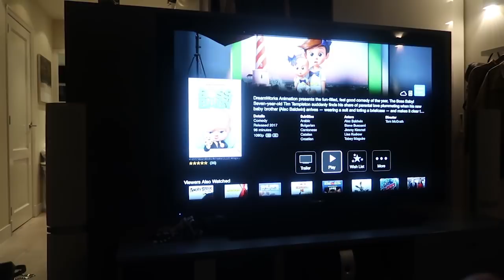IK KAN NIET GELOVEN DAT IK DIT GEKOCHT HEB 😱✨😳 VLOG 187 ⭐ QUEEN OF JETLAGS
Hi guys! In deze vlog ben ik samen met Olivia en Sander thuis is Amsterdam. Ik laat mijn pony opnieuw knippen en mijn haar verven waar ik niet heel tevreden mee ben... Ook blijft Monica gezellig slapen! Veel plezier met kijken en tot woensdag!